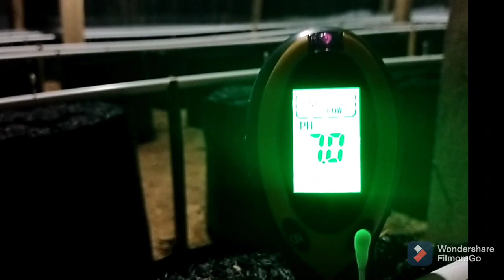Saat Menanam Melon, Pasangan ini Terciduk di bekas Kandang Ayam. (bukan konten Museum)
Pasangan Mudan ini memulai usaha  bersama Ayahnya menam Buah Melon di Bekas Kandang Ayam yang di rombak Menjadi Green House.

belajar di Tempat e Mas Gilang Indarmaga, Kaliwedi; Gondang Sragen